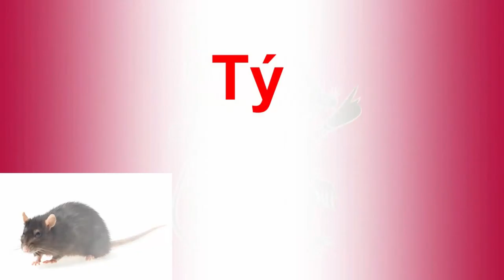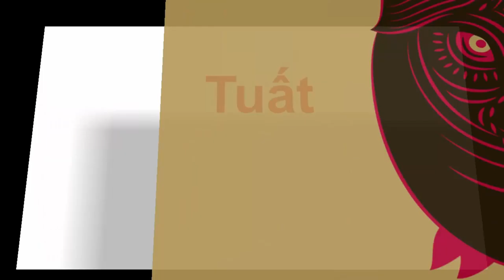Con gì đây | Dạy bé học các con vật quen thuộc | 12 con giáp | dạy trẻ thông minh sớm